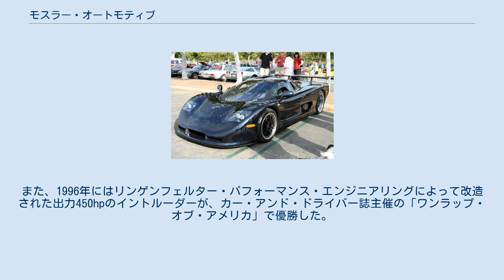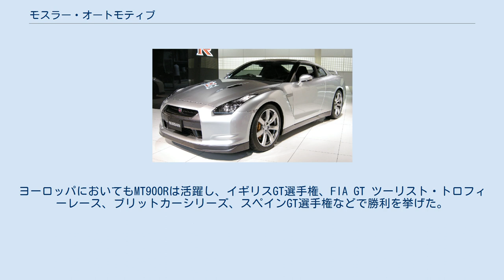モスラー・オートモティブ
モスラー・オートモティブ（Mosler Automotive）はアメリカ合衆国のフロリダ州リビエラ・ビーチに本社を置いていたスーパーカーの製造会社。
1985年、ウォーレン・モスラーによってコンスライアー・インダストリーズ（Consulier Industries）として設立され、コンスライアー・GTPを製造した。
自動車部門がモスラー・オートモティブとして分離された際にGTPはイントルーダー（のちにラプター）と改称された。
その後、2001年から彼らはMT900を製造していた。
映画監督のジョージ・ルーカスはMT900Sを受け取った最初の人物である。
2013年6月、モスラー・オートモティブはロシオン・オートモティブに吸収合併された。
 モスラー・MT900S 1985年、債券トレーダーのウォーレン・モスラーはコンスライアー・インダストリーズを起業しコンスライアー・GTPの販売を始めた。
この車は重量2200lb（約998kg）で、190hpを発揮するクライスラー製2.2Lターボチャージドエンジンをミッドシップに搭載していた。
シャシーはガラス繊維と気泡ゴムでできたモノコックであった。
 1993年、コンスライアー・インダストリーズはその自動車部門をモスラー・オートモティブとして分離した。
彼らは新しく出力300hpのGM LT1エンジンを搭載するGTPの改良版、イントルーダーを販売した。
1993年及び1994年にイントルーダーはネルソン・レッジズ24時間レースに参加し、2年連続で勝利した。
しかし以降はレースへの出場を禁止された。
また、1996年にはリンゲンフェルター・パフォーマンス・エンジニアリングによって改造された出力450hpのイントルーダーが、カー・アンド・ドライバー誌主催の「ワンラップ・オブ・アメリカ」で優勝した。
 1997年にイントルーダーは新たに空気抵抗を低減させるV字型のフロントガラスを与えられ、ラプターと改称された。
この車は1997年と1999年のワンラップ・オブ・アメリカで優勝している。
1997年のマシンは重量2773lb（約1258kg）、チューンされた6.3LV8エンジンを搭載していた。
 2001年、完全な新型モデルであるMT900が発表された。
このカーボンファイバー製シャシーを持つスーパーカーはシーメンスのデザインソフトウェアによって設計され、出力350hpのGM LS1エンジンをミッドシップに搭載していた。
MT900Sの初期のプロトタイプは製品モデルより390lb（約177kg）重く出力も65hp低かったが、0-60mph加速は3.5秒であり、静止状態から0.25マイルを12.0秒で走り抜けた。
その後改良を重ねた2005年のMT900Sはシボレー・コルベットZ06に由来するLS6エンジンを搭載し、435hpの出力を発揮した。
また重量は2500lb（約1136kg）であった。
「フォトン」モデルにはヒューランド製トランスミッション、薄壁サブフレーム、BBS製マグネシウムホイール、チタン製スプリング、カーボンファイバー製のシートが装備され、車重は1980lb（900kg）まで減らされた。
 またMT900のレース仕様であるMT900Rも発表されており、2003年のデイトナ24時間レースにおいてクラス優勝を果たしている。
ヨーロッパにおいてもMT900Rは活躍し、イギリスGT選手権、FIA GT ツーリスト・トロフィーレース、ブリットカーシリーズ、スペインGT選手権などで勝利を挙げた。